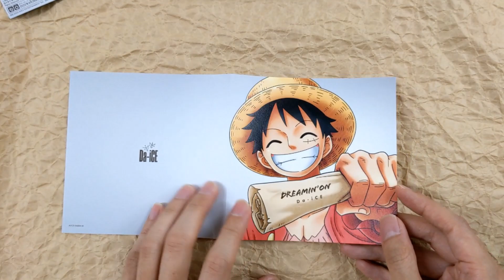[Unboxing] Da-iCE: Dreamin' On [w/ DVD, Limited Edition / Type A]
[Unboxing] DaiCE: Dreamin' On [w/ DVD, Limited Edition / Type A]
Da-iCE to release new single! This edition includes a bonus DVD with a music video for the title song, making-of, and "Da-iCE TV Special."